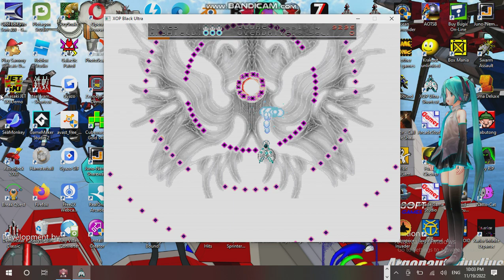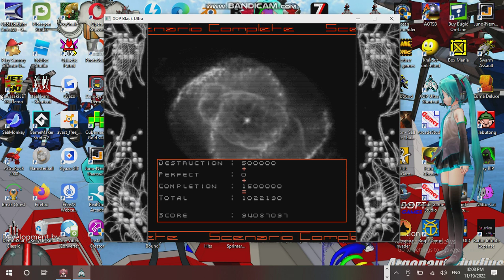Saturday Anime Night Time Streaming at Hunter's Server Establishment 15 Part 13